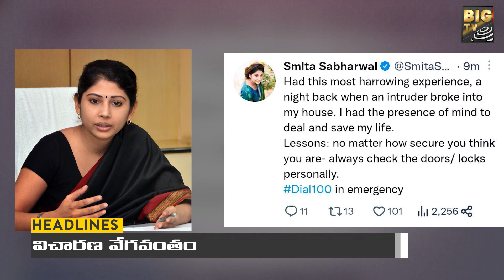10 AM HEADLINES | 24 January 2023 | BIG TV Telugu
10 AM HEADLINES | 24 January 2023 | BIG TV Telugu | BIG TV